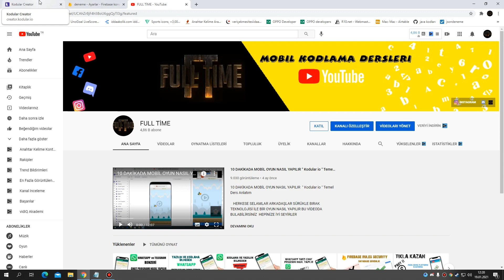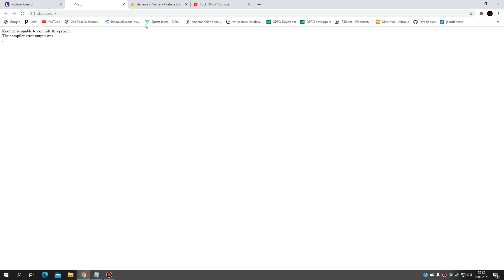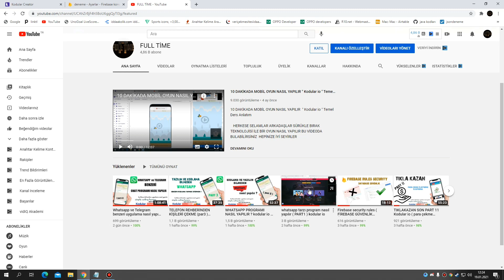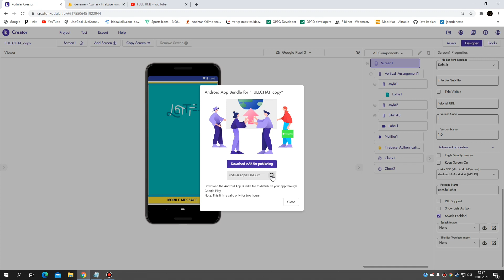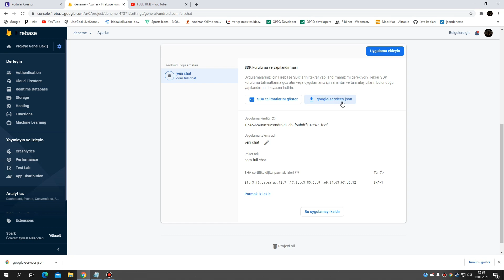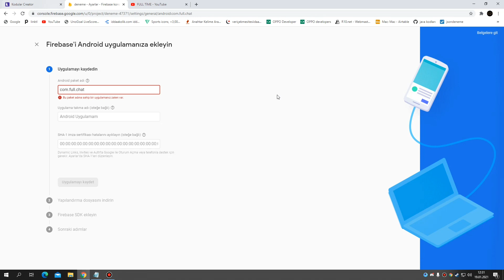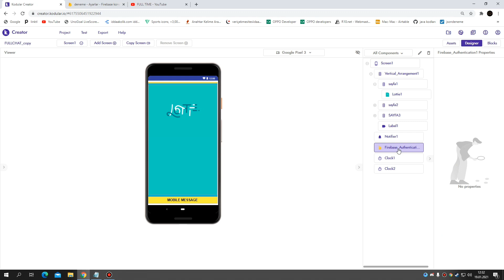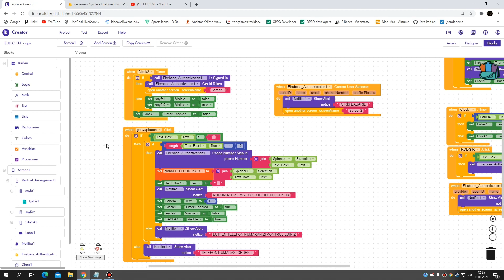BUİLD FAİLED hatası çözüm yolları (VİEW LOG ) kodular io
Herkese selamlar dostlarım kodular io platformunda program kodlarken oluşturmaya çalıştığınız apk da yani qr kod bölümünde   bazen istenmeyen hatalar ortaya çıkabiliyor build failed  ve view log gibi bu videoda sizlere bu hataları basit yollar ile nasıl bulabileceğiniz hakkında  çözüm yolları gösterdim umarım hoşunuza gider   İYİ SEYİRLER

AİA DOSYASI SAYESİNDE UĞRAŞMAK İSTEYEN ARKADAŞLAR DİREK AİA İLE BU BÖLÜME KADAR OLAN BÖLÜMÜ KENDİ PLATFORMUNA AKTARABİLİR (AİA NEDİR NE İŞE YARAR ?) KISA BİLGİ İÇİN BU VİDEOYU İZLEYEBİLİRSİNİZ